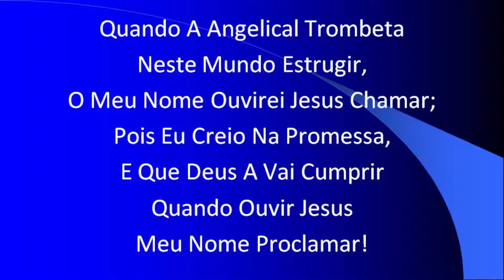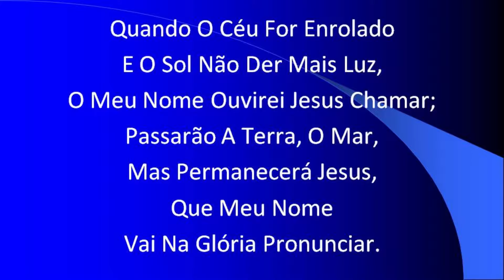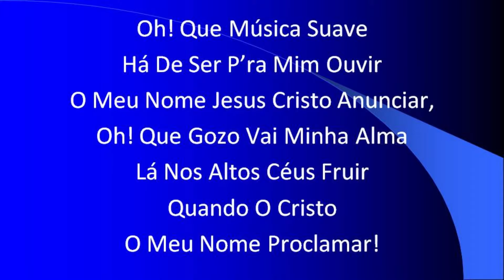Harpa Cristã 469 - Ao Estrugir A Trombeta